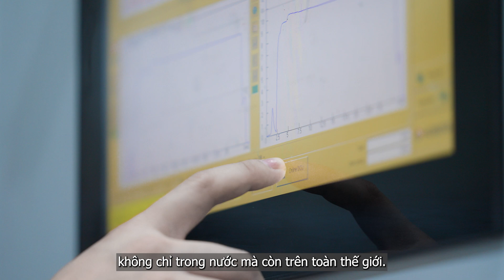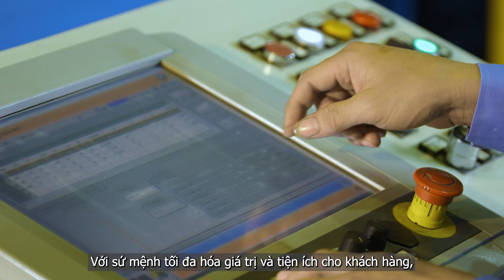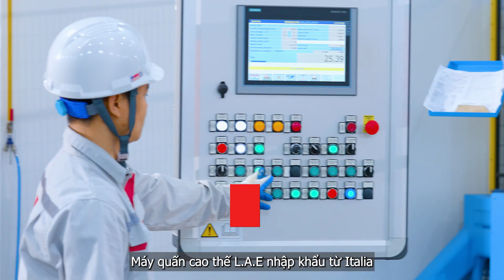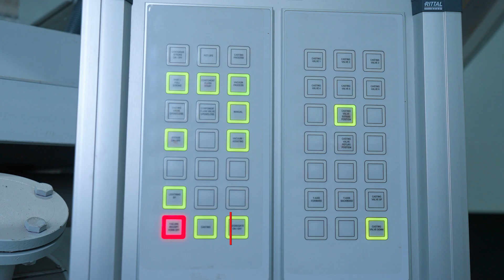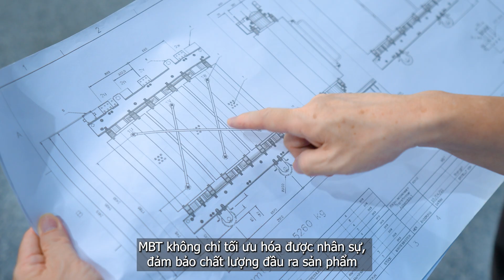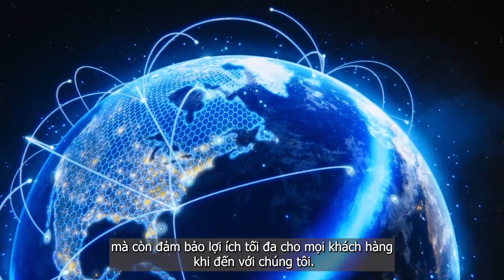Cast-Resin Transformers Factory | MBT Vietnam Power Transformer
Introducing MBT Dry-Type Transformers (Cast-Resin) – Safe, Efficient, and Environmentally Friendly Power Solutions

MBT proudly leads the industry in manufacturing Dry-type transformers with state-of-the-art technology. Our products fully comply with stringent Vietnamese and international standards, ensuring maximum safety, durable performance, and environmental sustainability.

Key Advantages:
- Superior Safety: Oil-free design eliminates fire and explosion risks.
- High Efficiency: Stable operation with optimal energy savings.
- Low Maintenance: Optimized design reduces operational costs.
- Eco-Friendly: No hazardous emissions, ideal for green projects.

Wide Range of Applications: MBT Dry-type transformers are trusted in high-rise buildings, hospitals, shopping centers, industrial plants, and densely populated areas.

Advanced Production Capability: MBT is capable of manufacturing Cast-Resin Transformers with voltages up to 40.5kV and capacities up to 10,000kVA, meeting various energy demands with precision and reliability.

Discover our advanced manufacturing process and see why MBT is the top choice for sustainable energy solutions.